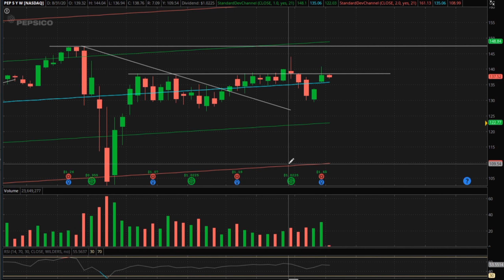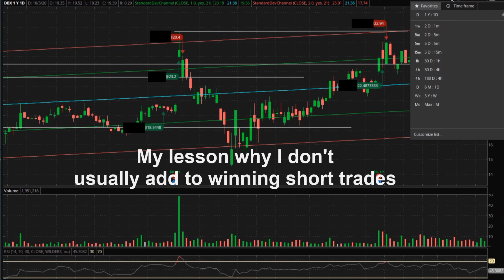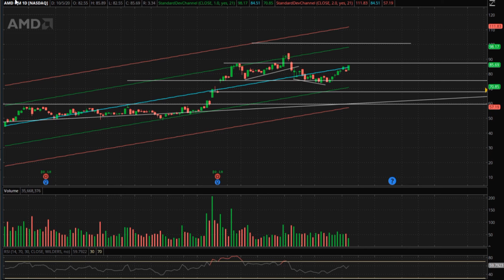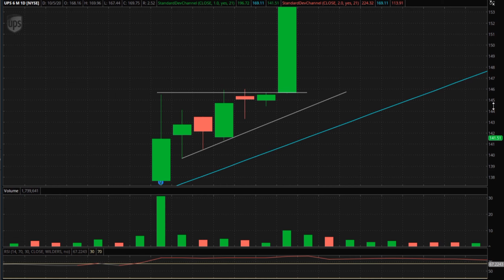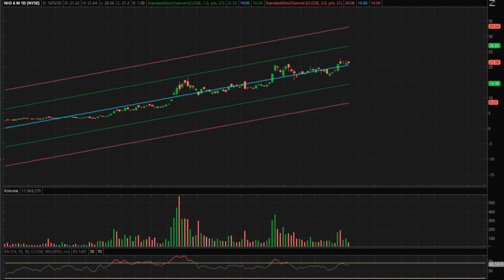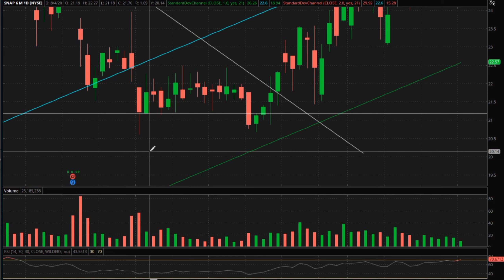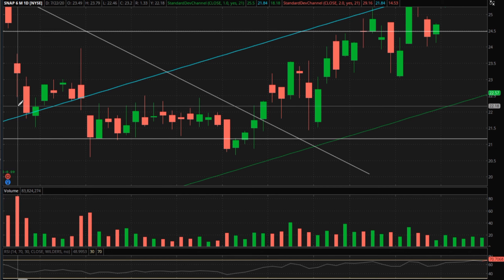[ASMR] When to Buy a Stock: Investing/Trading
🎥In this video I discuss reasons and ways I go about mentally deciding when to buy a stock. There is legit an infinite number of reasons to buy something however I try to just break down a few that have had the most significant impact in my trading and investing world.